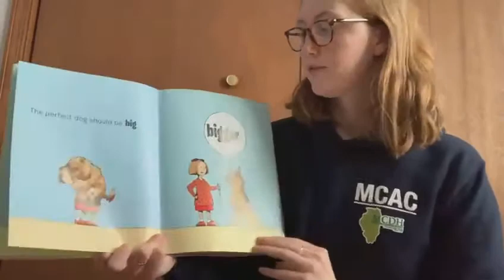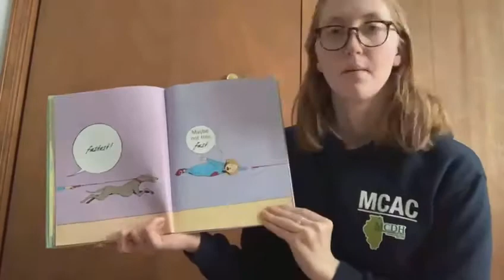Telling 'Tails' Read Along: "The Perfect Dog"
Join us for a story about a very big decision – getting a dog!

Finding the right dog for your family can take some time. Learn more about the responsibilities of pet ownership